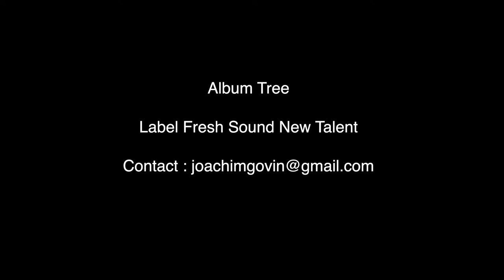Joachim Govin trio TREE RECORDING SESSION - Light Blue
Light Blue (Thelonious Monk)

Ludovic Ernault - as
Joachim Govin - b
Simon Bernier - dms

Filmed during Joachim’s Tree recording at Studio de la Rivière in Coudeville, France.